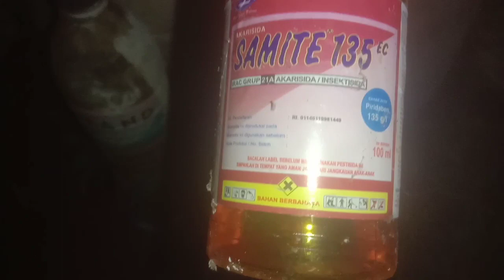COKLAT / GOSONG INI SOLUSINYA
inilahpenyebabdansolusipucukcabekeritingcoklat/gosong